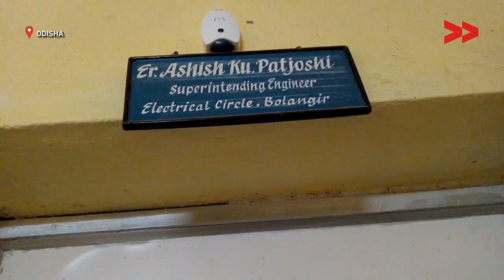Five Months After Modi's Electrification Claim, Village Waits for Electricity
Community Correspondent Satyanarayan Banchor  reports from Odisha for Video Volunteers.

Cashless villages and paperless offices have become buzzwords in the age of Digital India. In a push for transparent and efficient governance, grievances are supposed to be reported and addressed by the mere click of a button rather than multiple visits to the concerned government office. At such a time, cellular connectivity is not an indulgence but a necessity; but the lack of electricity often deprives people of this crucial facility.